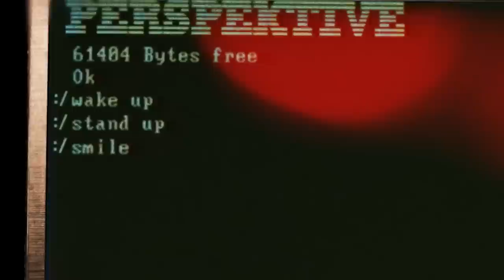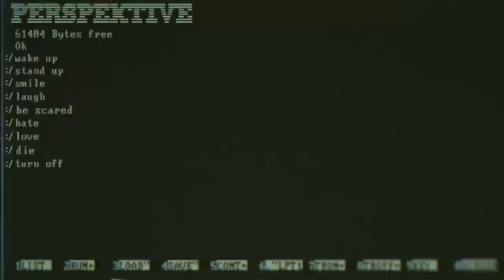Ash Code - Perspektive feat.Luca Gillian (OFFICIAL VIDEO)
Feat. Luca Gillian
Director: Elio De Filippo
Assistant: Jessica Squillante
With:  Anna Flavia Castaldo & Aleksandr Tairov
Technical Assistance: Michele Mozzillo
Mixing and Mastering: Doruk Ozturkcan
Micro[D] handmade instrument: Massimo Olla

𝐋𝐲𝐫𝐢𝐜𝐬:
Du glaubst daran
Die Wahrheit zu kennen
Arroganz und dein Eifer
Halten dich am Leben
Du kannst es verzerren
oder es vergiften
Aber du fragst dich was ist
meine Perspektive?

Sag mir doch alles
Alles was du willst
Wenn die Wahrheit dich nicht mehr trägt
Alles was ich soll
Wenn mein Herz nicht mehr schlägt
Mein herz nicht mehr schlägt

Niemand hat die Wahrheit
nicht einmal du
Du gibst niemals zu falsch zu liegen
auch nicht diesmal
Du suchst keine Antwort,
sondern Streit
meine Perspektive?

Ich
Beweg mich
Weg
Von dir